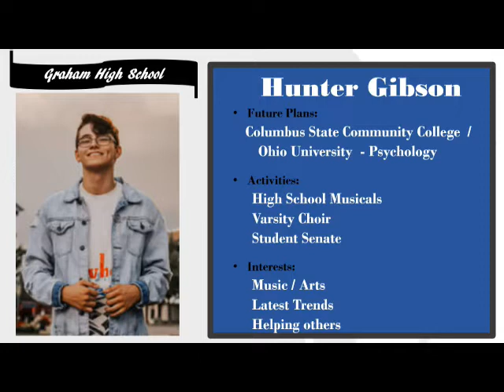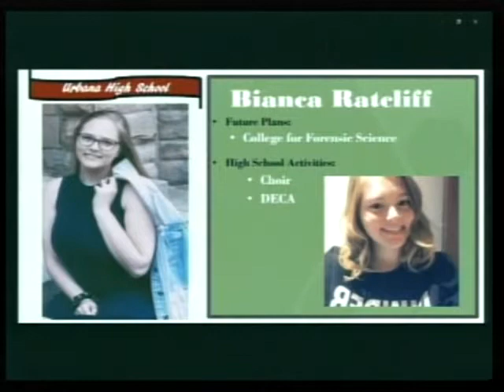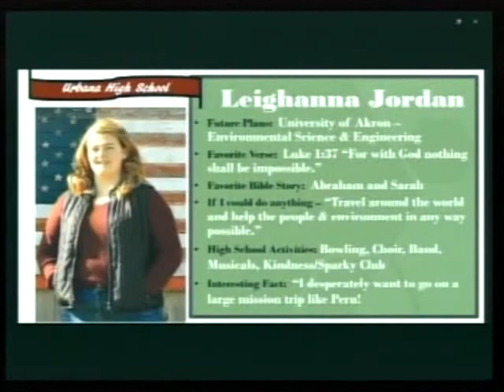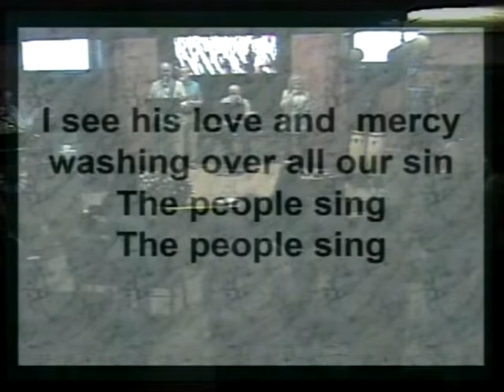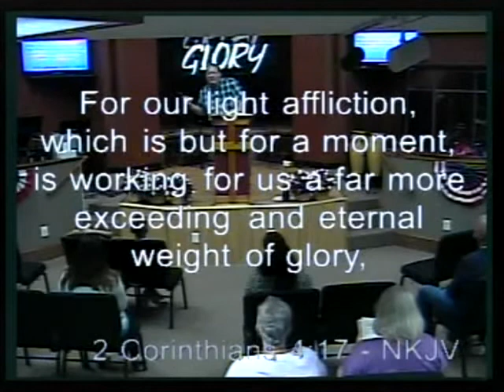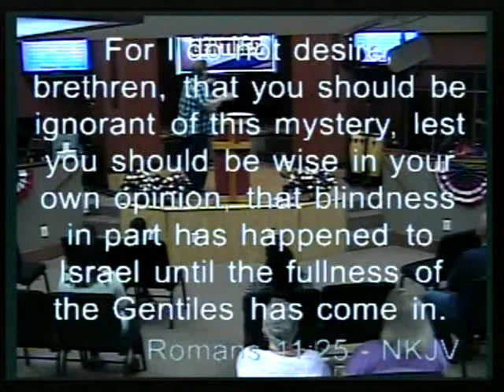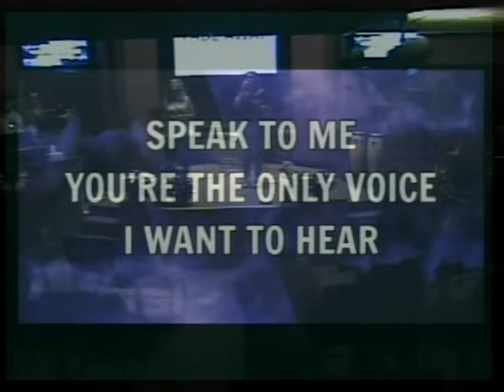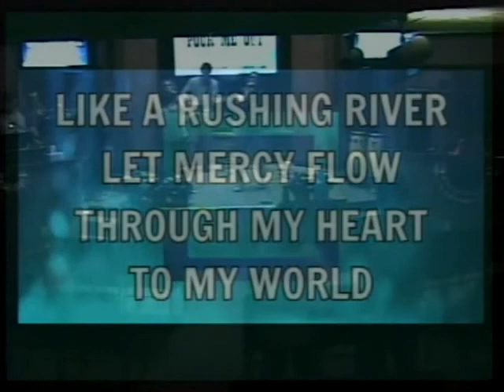5-31-2020 Graduation & Pentecost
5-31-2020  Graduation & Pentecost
Includes graduates from both services plus worship teams from morning and evening (at end of video)